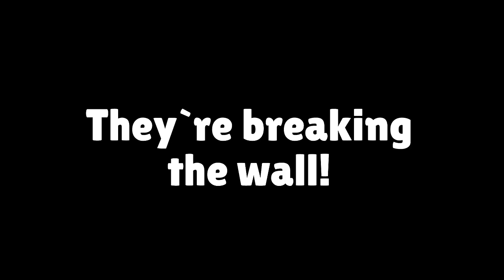JJ And Mikey Survive On DESERT ISLAND In Minecraft - Maizen